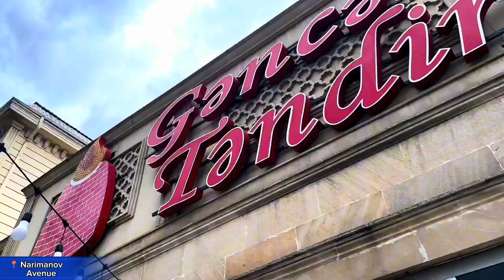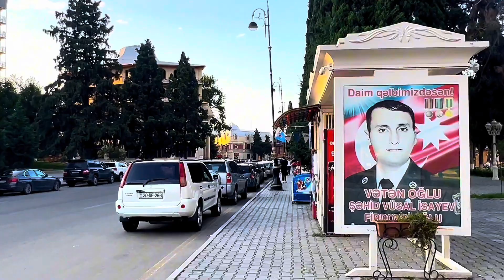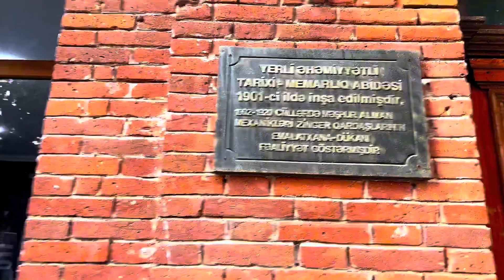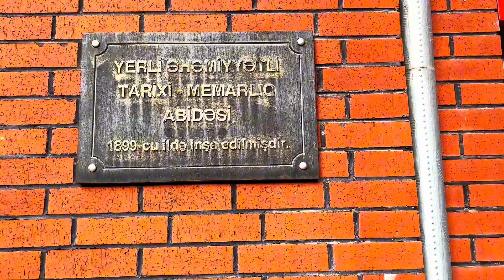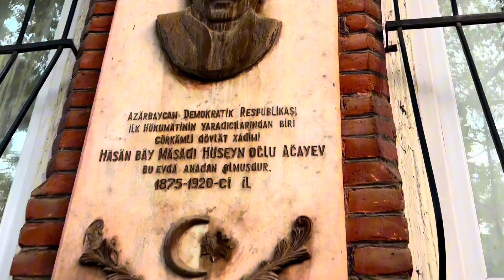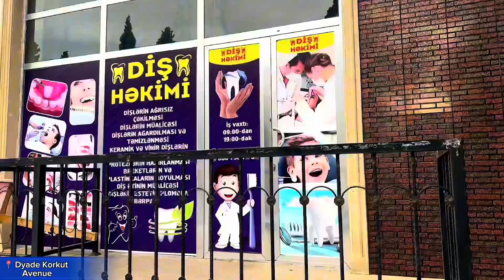Azerbaijan Ganja - 4K walking tour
Things to Do in Ganja

1.İmamzadeh Mausoleum
An amazing Shia Muslim architecture - highly recommended
To anybody who has even a slight interest in Islam and Islamic architecture, that is a great place to visit and should be No. 1 on your list of attractions in Genje. It is a huge complex that also houses the tomb if Ibrahim Ibn Muhammad Al Bakir - the son of the fifth Shia Imam and the younger brother of the sixth Shia Imam. Hence, its importance to Shia Muslims who frequent it. The colors, the architecture, the calligraphy all impress you immediately. Try to arrive in the afternoon on a clear day and you will immediately feel the holiness of the place. If you look carefully, you will notice the sun in a few places including at the entrance to the complex - it is a remnant from Zoroastrian times. They gladly receive visitors from overseas and are very proud to show them around. Have a look at the buildings and corridors which surround the main mosque - they are exquisite as well. It is also worth seeing the place lighted up at night.

2. Nizami Ganjavi Mausoleum

The Azeri Famous Poet
The most famous poet of Azerbaijan
On the entrance of the town A nice boulevard with monuments of his famous five bookMost of them Romans of kings and Armenian Princesses
Quite interesting
Kept clean and respectful

3. Khan Bagy Park

4. Lake Maralgol
We took a taxi from Ganga to the lakes Goygol and Maralgol. There is a small entrance fee at the entrance of the reserve, and after a short drive you first arrive at lake Goygol. From there you have to take a Mashrutka to go up to lake Maralgol and it is totally worth it. It takes about 10-15min from lake Goygol to reach Maralgol. From the drop off point you need to climb close to 300 stairs.Unlike lake Goygol, you can walk a fair bit around the lake, even dip your feet into the cool water. Great views over the high mountains behind. Totally recommend it, it was incredibly beautiful.

5. Ganja Heydar Aliyev Park

A large park with a relaxing atmosphere. There is a cycling track for enthusiasts. As well as a small lake. A amphitheater space. It can be seen in the photo. I was there in 2019

6. Shah Abbas Mosque

If you think that Shah Abbas Mosque looks quite small, you will be surprised how many men stream out of it after a Friday's prayers. I could watch that one evening. Of course it had not been possible for non-Muslims to enter the mosque while the believers were praying. Everybody had to wait outside so that I could have a closer look at everything.

7. Javad Khan Street

Walking street next to the mall
This is a walking street which starts from across the road from the Philharmonic building. There are mostly banks and pawn shops here at the start of the street with a few small time shops.I was surprised to not see more cafes here. There is a doner station here which is very good though.

8. Mausoleum of Javad Khan

Javad Khan was a fighter against Russian occupation in the 18th and 19th c. He sympathised with the Persians. He and his sons were beheaded in 1804. For the people of Ganja/Azerbaijan he is a national hero. Therefore his mausoleum is very important to them.

9. Ganja Mall

Strong aircon,easy parking outside of mall or paid inside,Good meals in Azerbaijan takeaways shop upstairs.The mall is never overcrowded.I found good choice of European food in Bravo grocery market,clean toilets.

10. German Lutheran Church

Helenendorf was founded on the site in 1819 by Germans from Württemberg, as ordered by Czar Alexander to help settle the region.
The History-Ethnography Museum of Goygol is located in the building of Lutheran church built in 1856 and operates as a museum since 1982.

11. Bottle House

12. Turkish Bath House Chokek
Chokak Turkish Bath was closed when I wanted to visit it. I read different versions of how it is used today: 1) an arts centre 2) a private bath of one of the Ganja hotels only Be it what it may, it was closed whenever I went there.
The bath is located in the neighbourhood of Shah Abbas Mosque, Ganja theatre and the city hall in the very heart of Ganja. A lot of people go for a walk in the square where it lies. The bath has got bigger and smaller domes. In that Square the history of Ganja from the 17th to the 20th c. can be explored, so one should not think lightly of its sights.

13. Lake Goygol
A deep blue mountain lake surrounded by dense forest can be reached in just over an hour from Ganja. Lake Goygol, often rated as Azerbaijan's most beautiful lake, sits 1,500 metres above sea level housing a wide variety of fish and wildlife. After recently opening to the public only a small section is accessible to tourists. Don't expect a day of hiking or exploring. But the drive through the mountains and passing traditional villages with a hint of German culture makes Lake Goygol a top attraction in Ganja.